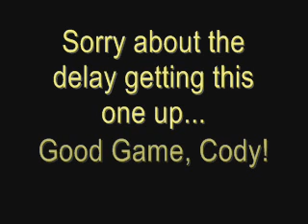Battle 42: Cat vs. Cody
Wow, another Skarmory user.  I knew they were common, but this is the first time I've actually faced one.  And a Nidoking...I still have the keyring I got from a kids' meal way back when.  He hangs out on my pocketbook.

I'm still surprised my Spiritomb survived so long!